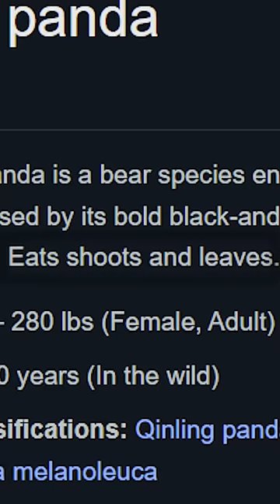A panda walks into a bar